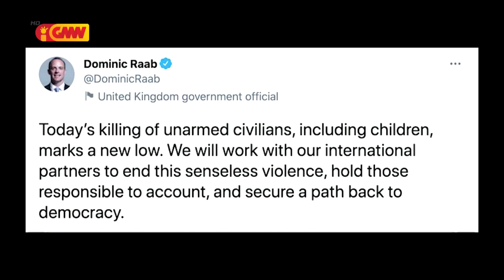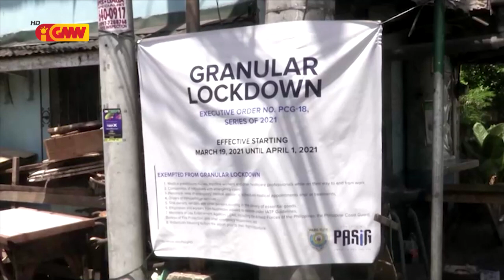Asean News - 02 April 2021